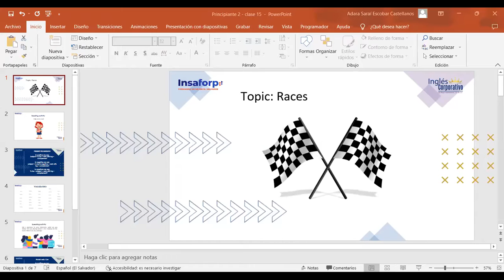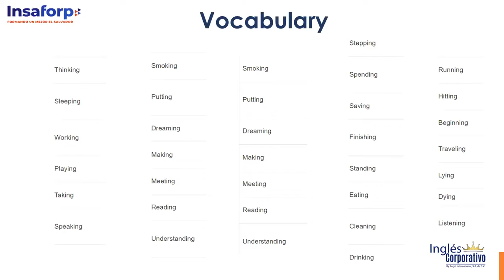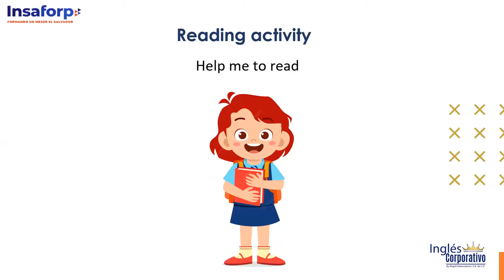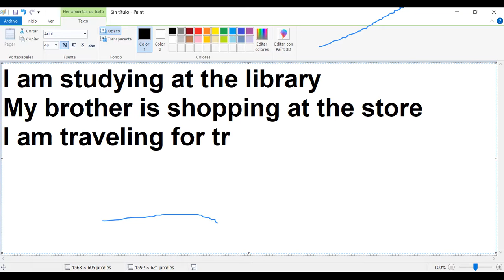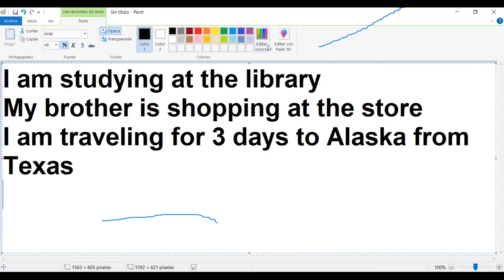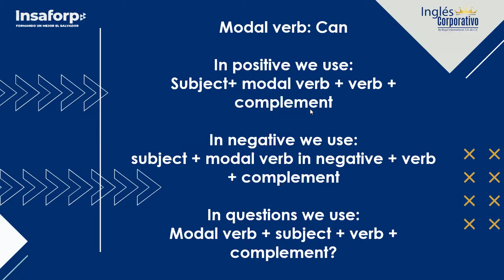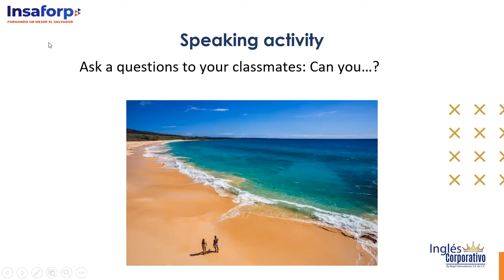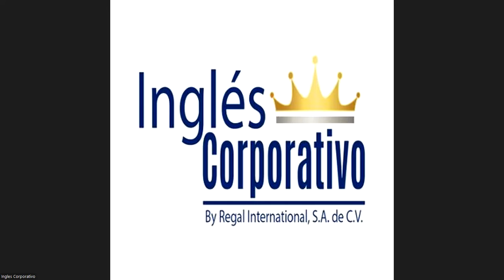Class 15 - 11/05/23 - ESCOBAR CASTELLANOS - Races